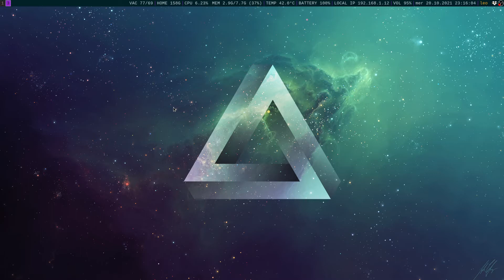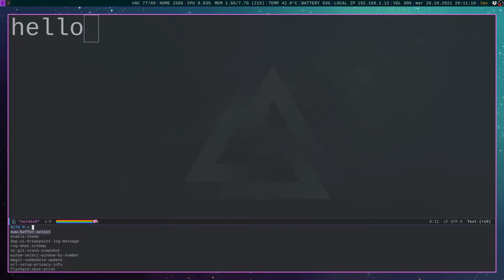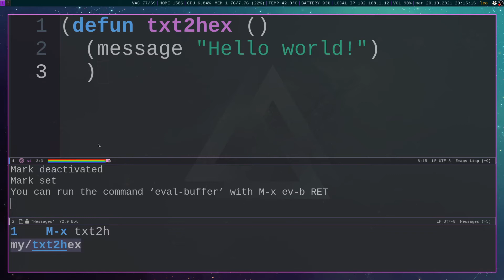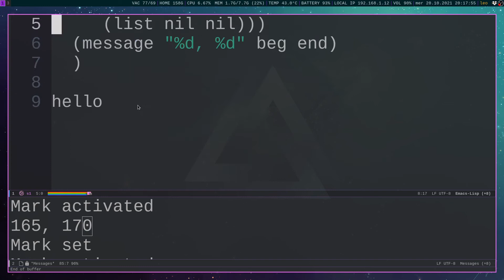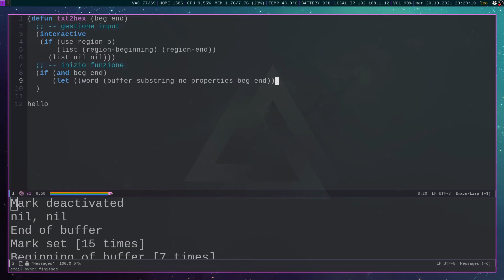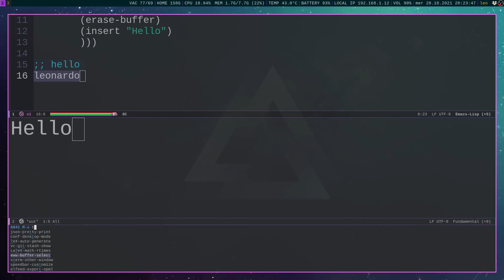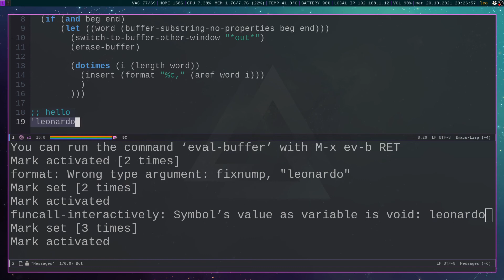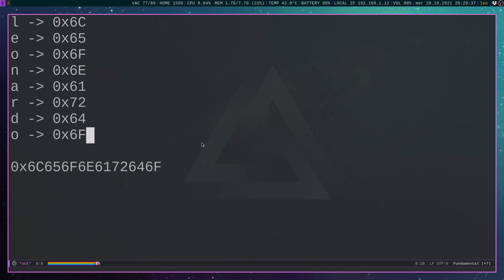ELISP hacking: txt2hex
In questo video descrivo come poter estendere emacs implementando la funzione elisp txt2hex che può essere utilizzata, a partire da una regione di testo selezionata, per calcolare i relativi byte esadecimali.

TIMESTAMP

00:00 introduzione a txt2hex
04:50 catturare input regione selezionata
13:35 cambiare buffer
15:35 scrivere i byte esadecimali
20:50 note finali

RIFERIMENTI

CONTATTI